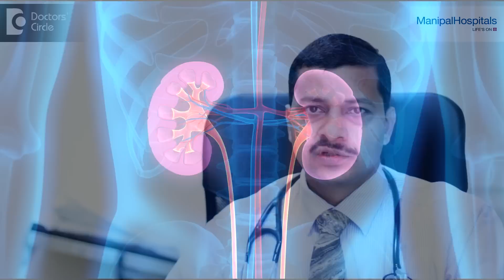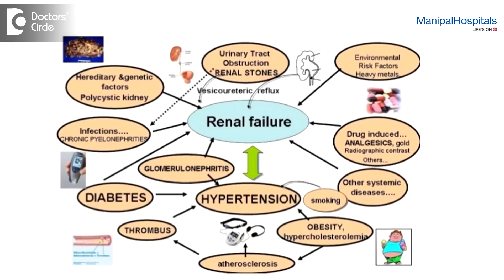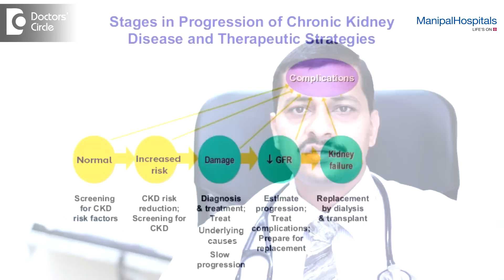Chronic kidney disease - Causes, Symptoms, Prevention, Treatment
Chronic kidney disease means permanent kidney disease. Kidneys help in filtering blood. They also help in regulating blood pressure. Regulating hemoglobin. All these will be effected with kidney disease.
Most common causes of kidney disease are diabetes and hypertension. Apart from this OTC medications and pain killers can cause kidney disease. Unless there is a drastic decline in kidney function there wont be any symptoms. Anemia ,feeling weak are also indicate kidney disease. If kidney function declines beyond 90 percent then only you can see swelling in the face and feet and recurring vomiting, weight loss etc.
Treatment depends on stage of the disease. If it is stage 1 ,stage 2 or stage 3,you need to control underlying cause. If it is diabetes you have to control sugar levels. If it is high blood pressure you need to control that. If you are smoker you need to quit smoking. If it is in stage 4 there are some medication available which are quite effective.ACE inhibitors and Angiotensin receptor blocker are those proven medications. If it is in stage 5 where 80 percent of the kidney is damaged dialysis and kidney transplant are only options.
By controlling blood pressure , sugar levels, quitting smoking, avoiding pain killers which can damage kidneys and monitoring kidney function you can prevent kidney disease. Don't ignore swelling of the feet ,anemia and expected weight loss.